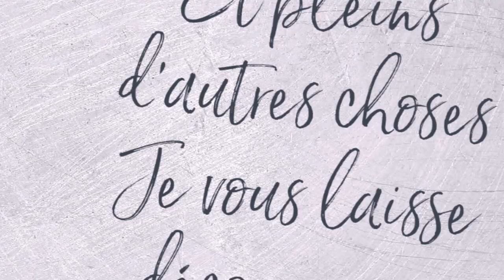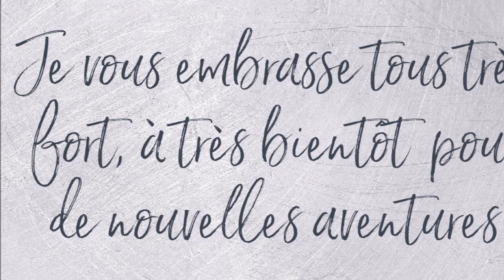COLORIAGE AVEC LA MALETTE ACTION DE CRAYONS DE COULEUR ET LE LIVRE CHINOIS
Livre de coloriage
Feutres fins